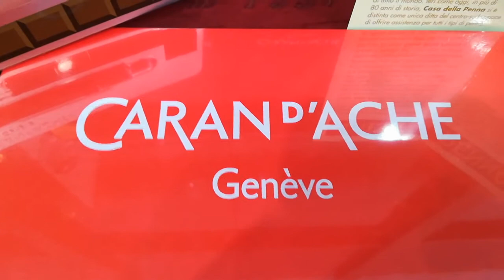cda 849 cioccolato pen